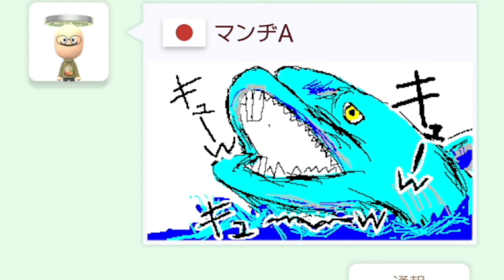有吉ぃぃeeeee!で何時間もかかったコースを20秒でクリアしますｗｗｗ【マリオメーカー2/マリメ2】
★クサヤ人のことを知りたい人はまずここから！★
ガチリスナーが作ったまとめ記事です

★ED曲「天才クサヤ人のうた」★
ダウンロード各種リンク

0:00 引き笑いがイルカなクサヤ人
0:19 1-1 speedrun(サムネ)
1:27 世界一の弾幕コース
2:35 無限生成される砲台の足場を乗り継ぐ1-1(赤黒砲台混合ver.)
4:09 溶岩をオートスクロール中にとうめいブロックの道を進め！？
5:52 耐久つる3種コース
8:27 エンディング　天才クサヤ人のう